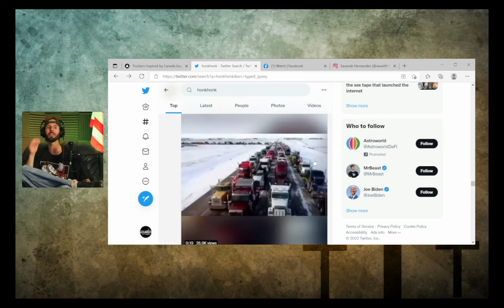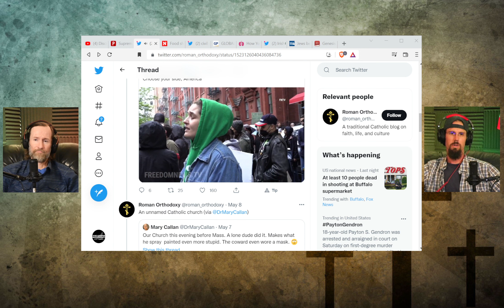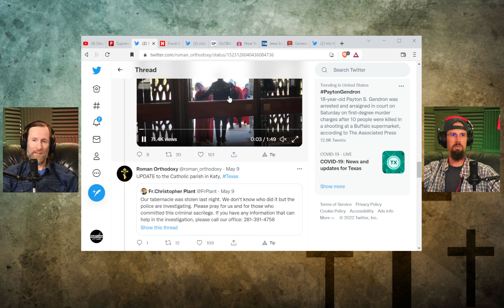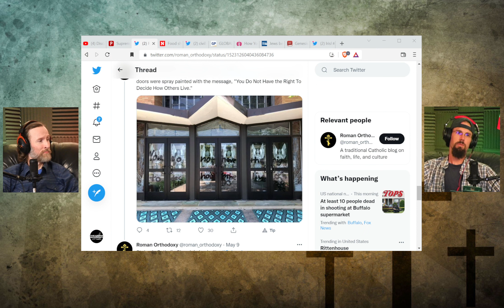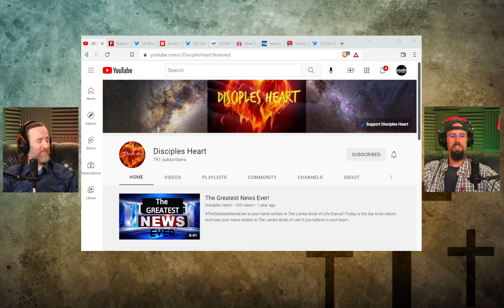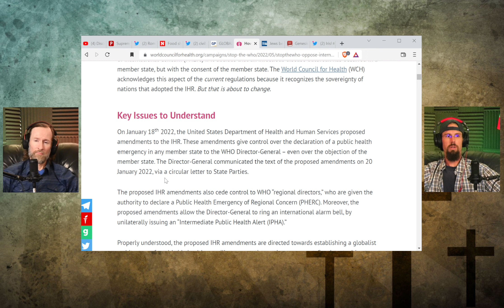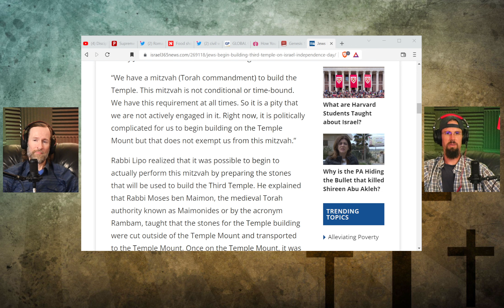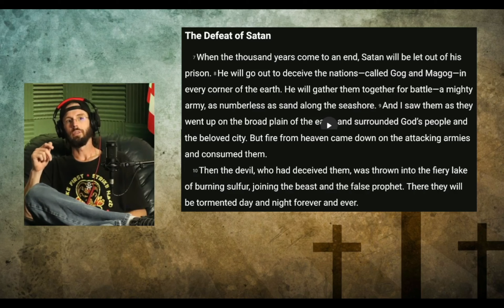EP 10 Sitting Down With Eric Walker from Disciples Heart YT Channel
Eric Walker is in studio to discuss Roe V Wade, the attack on the church, the attack by the "church", and where the church finds itself in this current age.